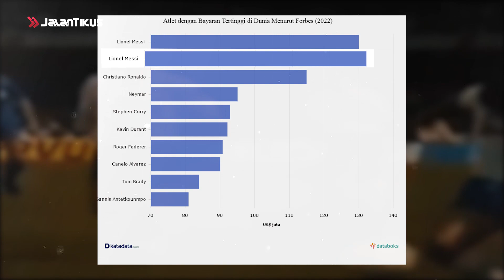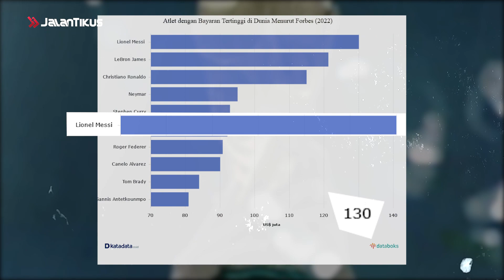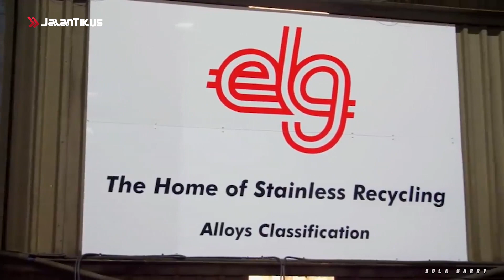PESEPAKBOLA KETURUNAN SULTAN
Hai gengs!
Video kali ini Mbak JT akan membahas dunia sepak bola
Tahu sendiri dong kalau sepak bola merupakan olahraga yang paling digemari oleh masyarakat dunia
Perhelatan akbar seperti Piala Dunia atau Euro jadi tontonan wajib untuk kita semua
Mulai dari orang tua sampai anak-anak pasti suka nonton bola
Belum lagi kalau ikutan Nobar sama temen atau keluarga, dijamin makin seru gengs!
Pemain sepak bola jadi salah satu topik yang nggak luput dari perbincangan
Mulai dari gaya bermain, prestasi di lapangan sampai background keluarga jadi topik hangat gengs!
Tidak bisa dipungkiri bahwa menjadi pesepak bola profesional bisa membuat seseorang bergelimang harta
Dikutip dari KATADATA, Lionel Messi merupakan atlet dengan bayaran tertinggi saat ini!
Pesepak bola asal Argentina itu ditaksir mendapatkan total pendapatan sebesar US$130 juta atau setara Rp1,9 triliun setiap tahunnya
Karena itu, banyak yang akhirnya bermimpi menjadi pemain profesional, salah satunya ingin mengubah ekonomi keluarga
Tapi kalian tahu nggak sih kalau ada sejumlah pemain yang bahkan sebelum menjadi pemain top sudah berasal dari keluarga kaya raya